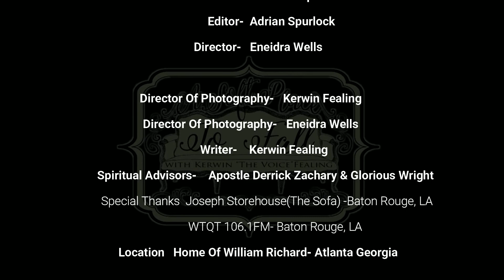A Soft Place To Fall with Kerwin Fealing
The conversation gets really heated as we continue to discuss what defines a relationship.  Derrick Zachary joins Host Kerwin Fealing to answer questions from the guests on the complicated topic of relationships